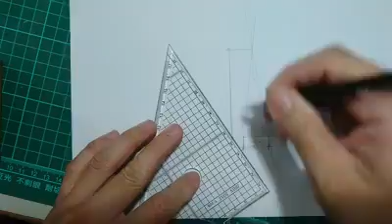【鳩尾規】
同學自己製作鳩尾規的好處多多，可準確快速取用鳩尾斜度，節省量測時間；還可訓練自己對於機密制規(治具)的製作能力。
製作自己的制規，必須十分細心、處處要求，抓到重點後也如此要求自己的榫接，特別容易做出漂亮的鳩尾榫，除了更加愛惜自己的工具外，無形也增加許多自信心，期待同學們的鳩尾榫吧 ！
備註：當中第一個劃線規是用強力膠佈雙面貼合，不是使用雙面膠，但目前有許多雙面膠的強度很驚人，也可以用螺絲固定或快乾膠固定，如果膠合後膠度略為跑掉，也可再次使用圓鋸機修一下角度，務求兩邊的角度相等，內側面保持直角。